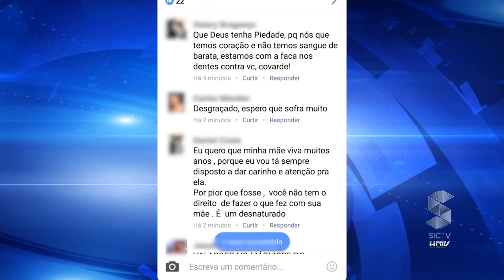HOMEM AGRIDE PRÓPRIA MÃE